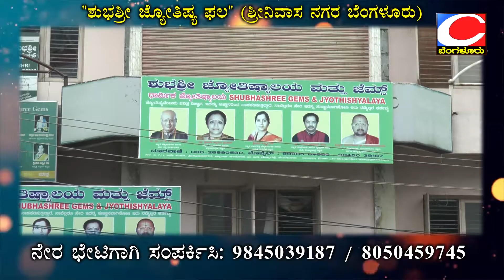shubhashree jyothishya phala 30\1\2021